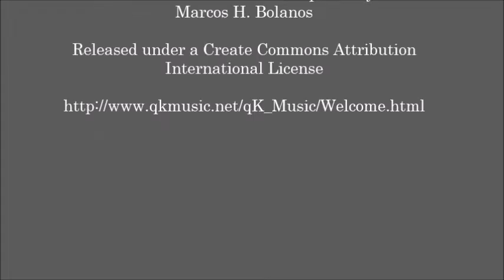Pittsburgh Burn Injury Lawyer - Ogg, Murphy & Perkosky